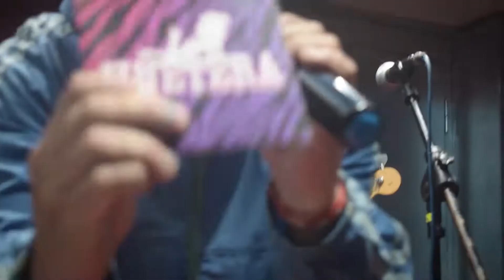Sin Nafta tv # 100 - Jinetera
Llegamos a Sin Nafta programa 100 desde que hacemos audivisual en este proyecto, un placer tener a Jinetera en este aniversario ¡¡